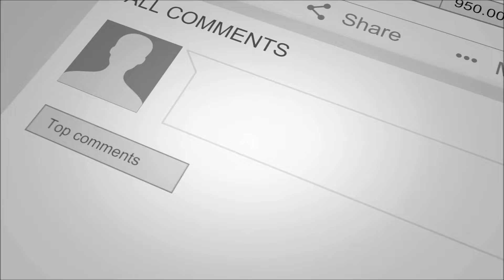Samuel - Open Your Eyes [Jam's Main Rmx]